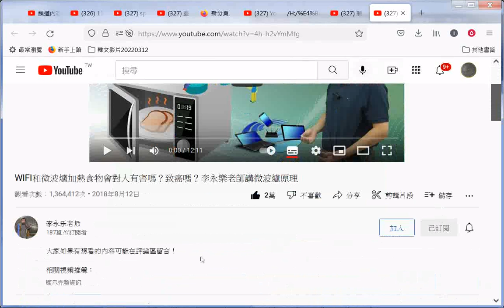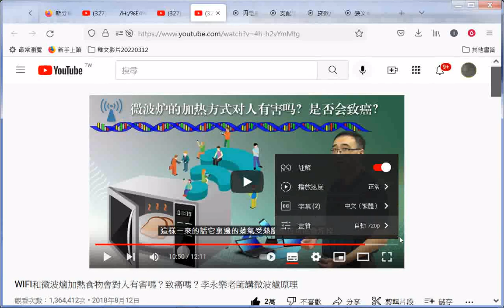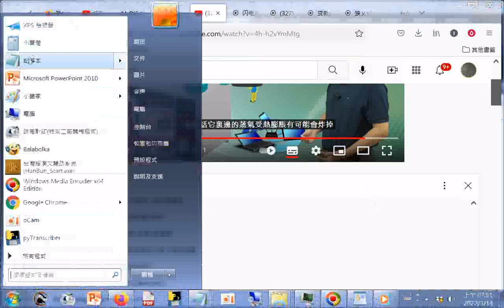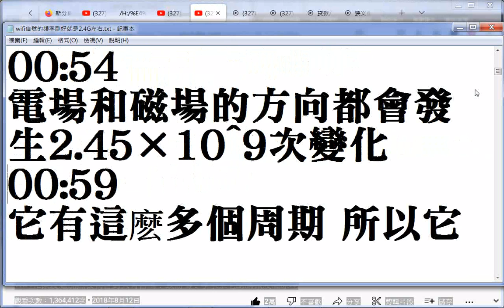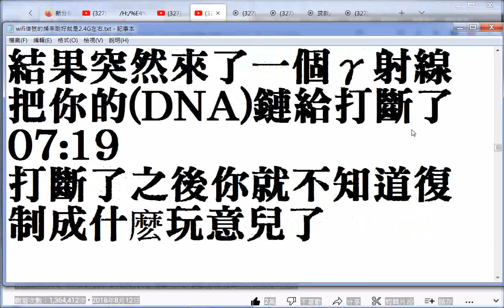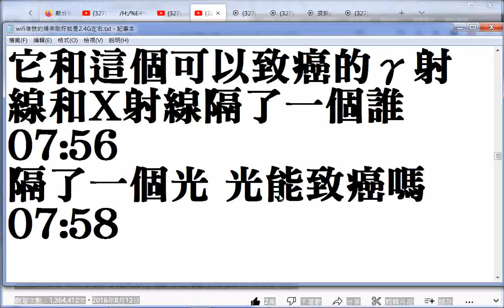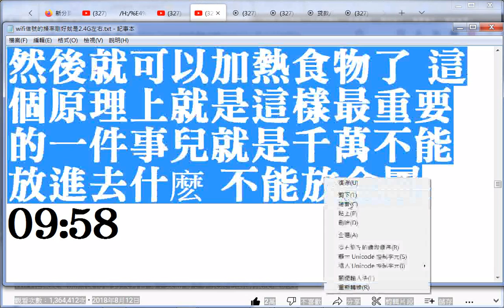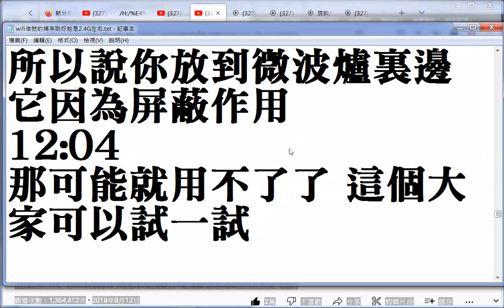微波爐的加熱原理說白了它還是摩擦生熱，所以它並不存在什麽致癌的機理，變壓器產生強電流，磁控管產生一個微波，通過波導管和金屬扇把這個微波導到這裏面，然後就可以加熱食物了，這個原理上就是這樣，最重要的一件